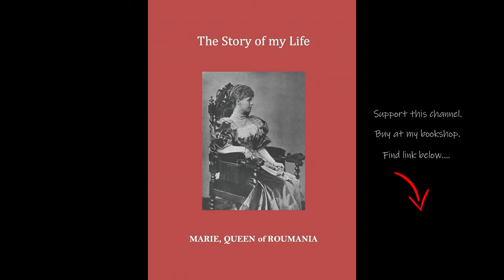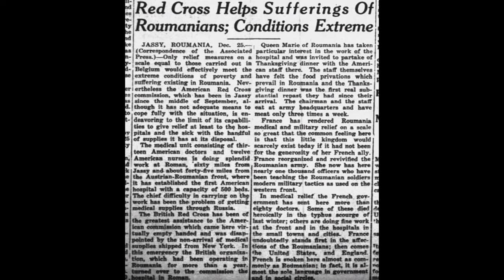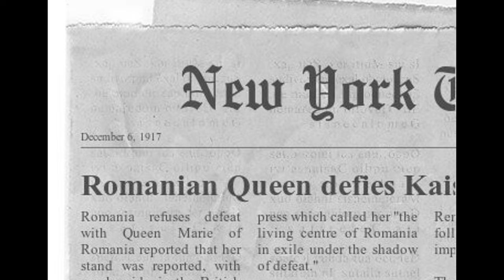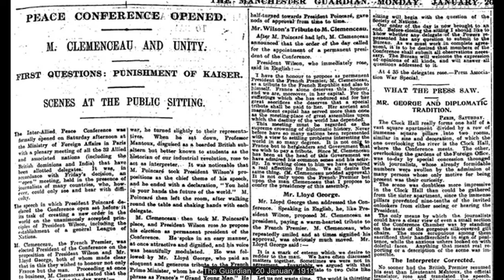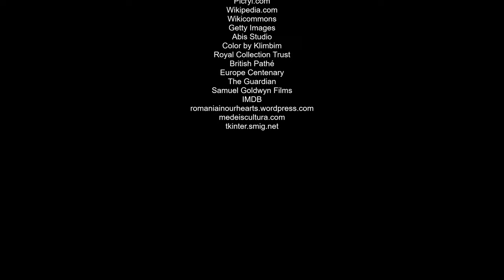Queen Marie of Romania (Missy) ⭐ Her Life Story, Death, Baha’i Faith ⭐ Trailer HBO Movie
If you have not heard of Queen Marie of Romania (granddaughter of Queen Victoria) and you are a fan of historical movies check out the movie available on HBO, VOD that is aptly called, Queen Marie of Romania. The movie focuses on her successful efforts to lobby at the Paris Peace conference following World War I for the unification of her adopted country over which she reigned as Queen. I've included a clips from the trailer of the HBO movie.

00:00 - Intro
00:46 - HBO movie trailer, Queen Marie
01:15 - Princess Marie of Edinburgh's (Missy) Early Years
04:40 - Queen Soldier
07:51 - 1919 Paris Peace Conference
09:21 - Queen Marie of Romania's Life After the War

Check out this blog full of info on Queen Marie ► Tom's Place

When the war ended, Romania was not ratified internationally and needed to claim major territorial gains for their new country of Greater Romania. Queen Marie was extremely popular in the press plus being the granddaughter of Queen Victoria of England); hence the Prime Minister of Romania called upon Marie to join him for the pending peace conference in 1919.

Romania's every hope lay with its queen on her mission to Paris to face the world's most powerful leaders and lobby for international recognition of its great unification.

Her arrival in Paris causes a sensation; not only was she the only female delegate at the conference, but as Queen of an Eastern European nation, Queen Marie of Romania radiated an exotic aura. Unlike most royal figures, even today’s, Marie understood the power of publicity and her carefully crafted image of mother and savior of Romania was eagerly embraced by the press. At the conference, she proved a shrewd negotiator and by the time the conference was over, Queen Marie had gained official recognition and aid for her beleaguered Romania and she returned to Bucharest in triumph.

In Romania, Marie is known by the nickname Mama Răniților ("Mother of the Wounded"), or simply as "Regina Maria", while in other countries she is remembered as the "Soldier Queen" and "Mamma Regina".
Clips from trailer for HBO movie. Watch the movie on HBO video on demand streaming now.

*As an Bookshop.org Associate I earn from qualifying purchases.
PHOTO & MEDIA ATTRIBUTIONS
Public Domain via picryl.com (Library of Congress)
Public domain & Creative Commons lic. via Wikimedia Commons, Wikipedia & Picryl.com
Picryl.com
Getty Images
Abis Studio Trailer
Color by Klimbim
Royal Collection Trust
British Pathé
Europe Centenary
The Guardian
Samuel Goldwyn Films
IMDB
tkinter.smig.net